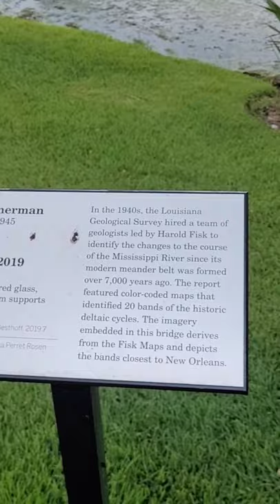glass bridge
glassbridge